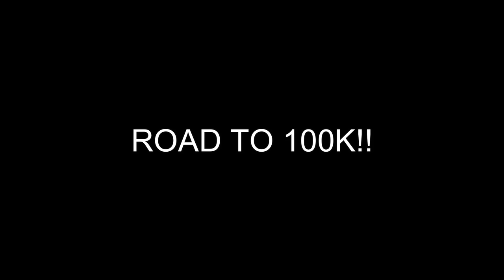SHAWN PUTS ME ON A DATE WITH OJAYSUAVE!! *GONE WRONG*